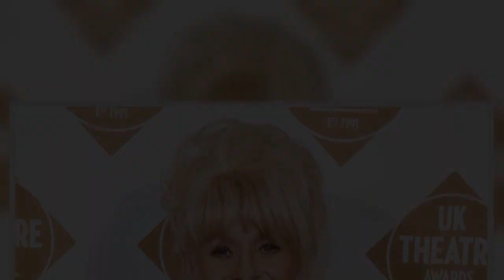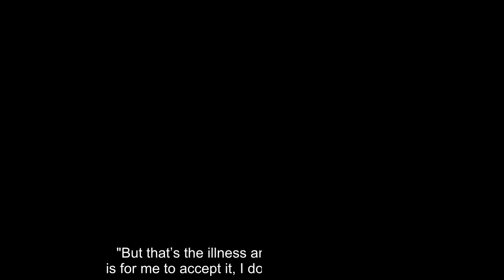Barbara Windsor had her pick of men from Krays and footballers to three husbands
With her pneumatic curves and dirty cackle, , who has died aged 3, always had her pick of the blokes.  Frank Sinatra had the hots for her, Sid James was in love with her and she finy found the love of her life, third husband Scott Mitchell.  Of the gifts her admirers lavished on her, she once told the Guardian: "I had a beautiful, beautiful present from Sid James, a heart in jet with diamonds.  "And I had a charm which Frank Sinatra's jeweller gave me when I was on Broadway. He said, 'Frank said have this'.  "And there was this beautiful thing Danny La Rue bought me, this little antique cross."   She dated notorious East End gangster Reggie Kray and his older brother Charlie; and while married to Ronnie Knight she had a three-year affair with Carry On co-star Sid James after finy giving into his advances.  Barbara once told The Mirror: "He'd been pestering me for months. At the time, I didn't even fancy him.  "But he obviously thought I was this raving, sexy little thing and I though ...